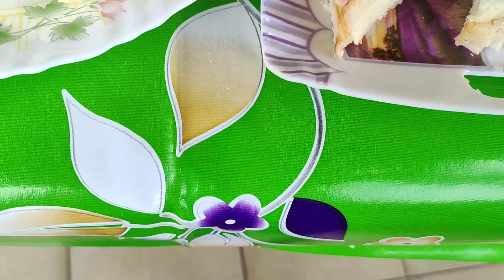চিকেন স্যান্ডউইচ রেসিপি | Chicken sandwich recipe| How to make chicken Sandwich | Shahana's Kitchen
Assalamualaikum everyone,
Welcome to my cooking channel Shahanas Kitchen
আজকের পড়বে আপনাদের জন্য নিয়ে এলাম বাংলাদেশী ফাস্ট ফুড শপ এর স্বাদে চিকেন স্যান্ডউইচ || আশা করছি আপনাদের ভালো লাগবে ||  এটা  তৈরি করা খুবই সহজ খেতে অসম্ভব মজার হয়ে থাকে || তৈরি করতে যা যা লাগবে।|

Ingredients for sandwich
What bridge 10 slices
Shredded chicken _1  cup
Grated carrots _1/4 cup
Grated cucumber _ 1/4 cup

দুই ধরনের মেয়োনিজের একটি ভিডিও আমার চ্যানেলে আবলোট করা আছে লিংক টা দিয়ে দেব চাইলে দেখে নিতে পারেন।

How to make chicken sandwich || Chicken sandwiches recipe || ফাস্টফুড স্টাইল চিকেন স্যান্ডউইচ || Bangladeshi Fast Food Restaurant Style Sandwic || Shahanas Kitchen